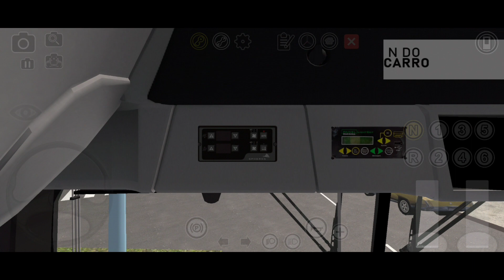Caio Apache Vip IV MB OF-1721 BT5 - Linha 348 Planalto Caucaia/Fortaleza (VOLTA) [Proton Bus Ceará]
➫ 𝗗𝗶𝘀𝗰𝗼𝗿𝗱 (𝐈𝐃): VFPlay#8471